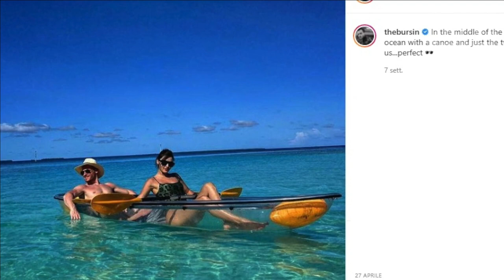Love is in the air curiosità | 7 Curiosità su Love is in the air che forse non conoscete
In questo video vedremo 7 curiosità su love is in the air che forse non conosci.

⭐️ATTORI TURCHI : BIOGRAFIA, VITA PRIVATA E CURIOSITA’

⭐️GOSSIP VIP E CELEBRITA’

🛍 SHOP OGGETTI TURCHI
CAFFETTIERA TURCA:

SET CAFFETTIERA TURCA CON 6 TAZZINE

SET 6 BICCHIERI DA TE’ TURCHI

DOLCI TURCHI BAKLAVA DA 1 KG
💕  SHOP OGGETTI CAN YAMAN e DAYDREAMER
Libro: "Can Yaman La vera storia."
Orologio da parete Can Yaman
Calendario 2021 DayDreamer